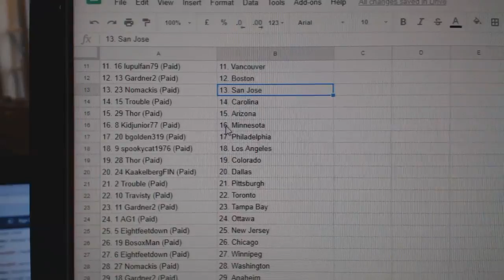Team Randoms - C&C GB #8820